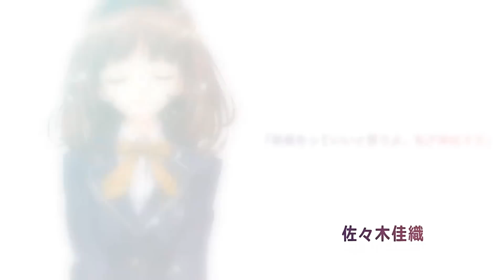失われた未来を求めて オープニングムービー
失われた未来を求めて　のｵｰﾌﾟﾆﾝｸﾞﾑｰﾋﾞｰになります。
一応、住んでいるところが聖地だったりするゲームです・・・
歌は橋本みゆきさんです。